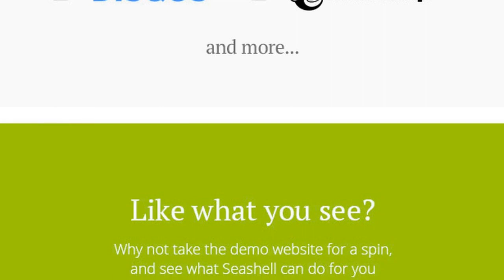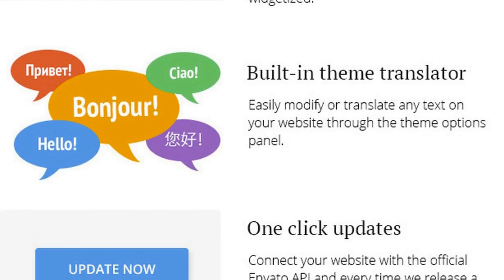SeaShell - Modern Responsive WordPress Blog Theme Free Download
SeaShell is a professional WordPress blog theme, with a modern responsive design, awesome typography and focus on readability. It’s highly customizable so it can match your personal taste.
Seashell features list

Custom Colors For Posts and Pages – Add a specific color to each post or page with the easy-to-use color pickers. Keep blogging and make your most important stories stand out.

Smart Categories – Assign a custom color, background image and sidebar to each category. It’s a great addition to organizing your website content with WordPress categories.

Flexible Blog Layouts – You can choose from several different blog page templates. Each blog page can display posts from one or more specific categories, so you can have a different layout and style for each category.

Quick Post Navigation – A sticky post navigation follows you while you read, allowing you to jump to any post quickly and easily.

Post Formats Support – Seashell supports video, audio, image, quote, gallery and link post formats. Common WordPress embedding features like Facebook, Twitter and Instagram are supported as well.

Flexible Post Meta Data – Choose whether you want to use icons for date, author, comments, categories/tags and sharing and order them the way you want to.

Responsive Design – Your content will scale seamlessly on all of today’s modern devices including desktops, laptops, tablets and mobile phones

Branding – Seashell provides options for unlimited fonts and color combinations, as well as dedicated sections to upload your logo and icons

Social Sharing Integrated – Seashell provides full social sharing integration for your blog posts. Simply choose and reorder the social networks you wish to use.

Custom Widgets – Alongside the standard WordPress widgets, Seashell features several custom widgets that further extend its functionality.

Shortcodes – Add complex elements to your content easily with 12 flexible shortcodes – columns, highlights, dropcaps, buttons, pull quotes, progress bars and social icons, to name just a few.

Unlimited Sidebars – You can create as many sidebars as you need and connect them to specific posts or pages. The footer area is also widgetized!

Built-in Theme Translator – Easily modify or translate any text on your website through the theme options panel.

One Click Updates – You can connect your website with the Envato official API to be notified about upcoming updates through your Admin Dashboard. Every time a Seashell update is released, you can update with a single click, just like you would for any other theme hosted on the official WordPress repository.

Setup guide – Learn step-by-step, how to setup Seashell and all of its options, quickly and easily with our comprehensive documentation.

One-click demo content import – Demo content is included, so you get a website similar to our demo, ready to start tweaking!